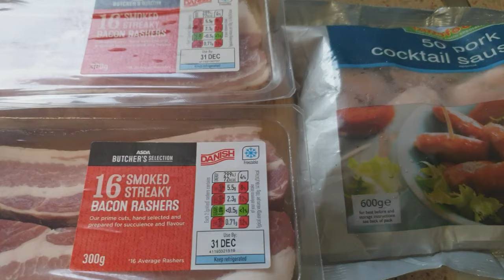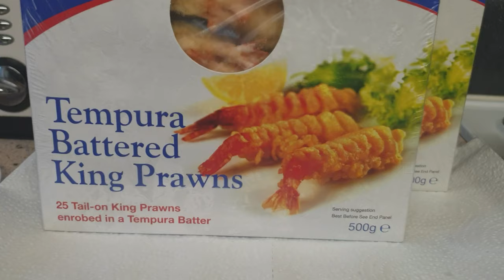Christmas party foods ideas|Pig In The Blanket |Calamari |Shrimp Tempura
I WILL SHOW YOU ON HOW TO MAKE PIGS IN THE BLANKET ...
A DELICIOUS PORK COCKTAIL SAUSAGES WRAP IN BACON...
SIMPLE AND EASY YET SUPER YUMMY!!